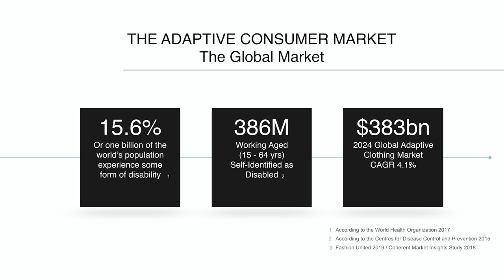Re-Designing Fashion | Izzy Camilleri | TEDxCentennialCollegeToronto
In this talk, Izzy Camilleri shares how she has come to design adaptive clothing for clients with a physical disability. As one of Canada’s leading innovative and celebrated fashion designers, Izzy Camilleri has made a name for herself designing clothing for national and international clients for over 36 years. Izzy has built a reputation by creating pieces that are provocative yet refined, sophisticated and always wearable. Her designs have been featured in publications from Vogue, InStyle, Harper’s Bazaar and Forbes. Top celebrities from all genres have worn many of Izzy’s pieces including David Bowie, Angelina Jolie, Jason Momoa, Daniel Radcliffe and Meryl Streep, to name a few. Izzy recently had the honour of designing the iconic metallic leather wardrobe worn by Gord Downie on the historic 2016 Man Machine Poem Tour. In 2006 Izzy’s eponymous fashion line, Izzy Camilleri, which combined sleek leathers, furs and lavish textiles, earned her CAFA’s coveted Womenswear Designer of the Year Award. In 2009 Izzy created IZ Adaptive, a revolutionary line of clothing for wheelchair users and people with physical limitations. The Royal Ontario Museum featured a 6-month exhibit in 2014, entitled Fashion Follows Form: Designs For Sitting which highlighted IZ Adaptive and her other fashion design work. Izzy is based in Toronto and continues to create pieces that provoke thought and push boundaries. This talk was given at a TEDx event using the TED conference format but independently organized by a local community.